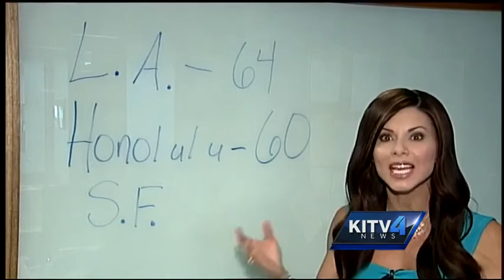Hawai'i shows failing grade on traffic scorecard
The INRIX traffic scorecard just revealed the top cities with the worst traffic. KITV4's Ann Sterling shows us that once again Honolulu comes in as the second worst in the United States. For news you need to know,